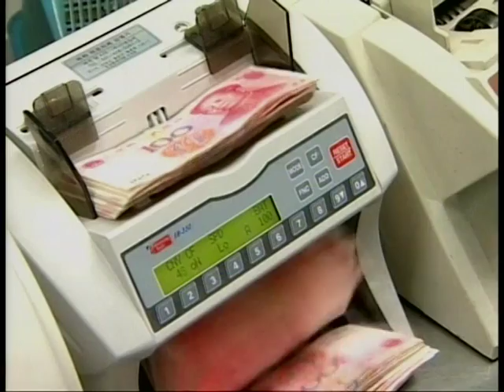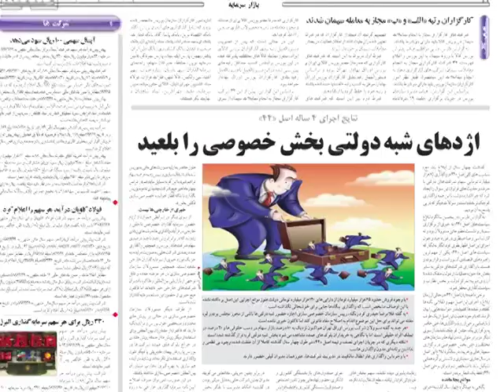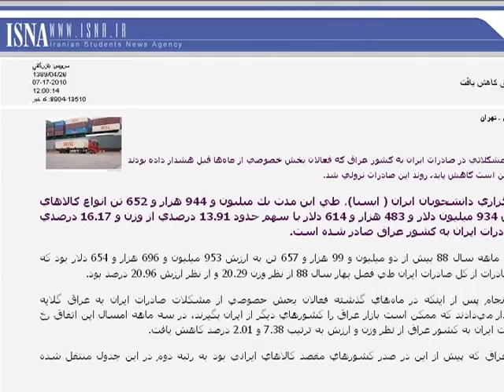تاثیر تحریم ها بر اقتصاد ایران نمایان تر می شود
معاون وزیر اقتصاد جمهوری اسلامی ایران اعلام کرد صدور قطعنامه تحریم موجب رشد روزانه شاخص های اقتصادی کشور شده است. همزمان اوپک از کاهش تولید نفت ایران در خرداد ماه خبر داد و گزارش ها از افت بازار صادراتی ایران به عراق حکایت دارد. گزارش از وفا آذربهاری.